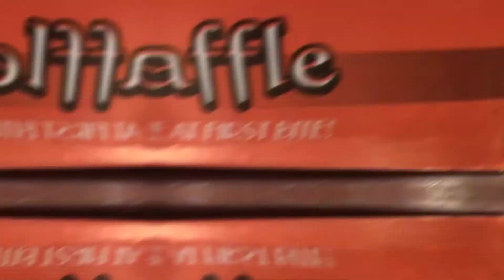Waffles Theory: Behind the Scenes | The Hungry Boy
If you want to experience most tastiest real Belgium waffles then you have to come Al Ghosia Rajput Icecream Parlour. Its located in Shah Faisal Colony near Shama Shopping Centre.